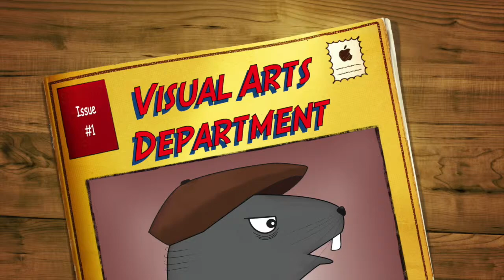Visual Arts Department